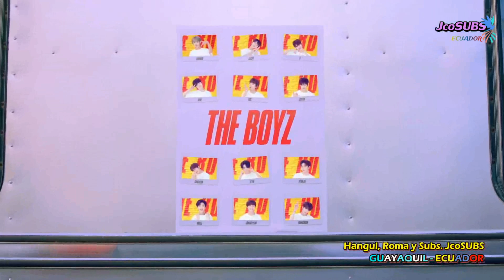THE BOYZ - I AM YOUR BOY(Hangul, Roma Sub. Español)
Recordando este MV de los chicos de THE BOYZ...

"I AM YOUR BOY" es la quinta canción de las 6 que forman parte de su album  THE FIRST estrenado el 6 de diciembre del 2017

BIOGRAFIA:

►Nombre: THE BOYZ (Internacional)
더보이즈 (deoboijeu) en Corea.
よりボーイズ (Yori bōizu) en Japón.
男孩 (Nánhái) en china.

►¿Por Qué 'THE BOYZ'?:
Porque los 12 como grupo quieren llegar a ser el grupo de chicos que capture la atención y el corazón de todo el mundo.
►Origen: Corea del Sur
►Número de integrantes: 12 chicos. (10 coreanos y 2 canadienses)

►INTEGRANTES:
* Sang Yeon (Líder, Vocalista y Bailarín)
* Jacob (Vocalista y Bailarín)
* Young Hoon (Vocalista y Bailarín)
* Hyun Jae (Vocalista y Bailarín)
* Ju Yeon (Vocalista y Bailarín)
* Kevin (Vocalista y Bailarín)
* New (Vocalista y Bailarín)
* Q (Vocalista y Bailarín)
* Ju Hak Nyeon (Vocalista y Bailarín)
* Hwall (Vocalista, Rapero y Bailarín)
* Sun Woo (Rapero, Vocalista y Bailarín)
* Eric (Vocalista, Rapero, Bailarín y Makn

►Debut: 06 de Diciembre del 2017.
►Nombre Fanclub Oficial: THE B'
►¿Por Qué 'THE B'?:
Es la abreviación de "THE BOYZ's Vitamin (Vitamina THE BOYZ) tiene el significado de los fans transformándose en la vitamina de THE BOYZ, ellos usan la letra B de "BOYZ"en vez de la letra V en inglés.
►Lema: "BEST WE THE BOYZ"
►Agencia:
Cre.Ker Entertainment (Corea del Sur)
​Sub-Agencia: Kakao M Corporation
Sony Music Japan (Japón)

JcoSUBS is an Ecuadorian Subber whose main objective is to subtitle projects that are short, shorts, movies and music videos of different languages and easy to translate into Spanish. Therefore, the work he does does not have any profit motive.
These are fan-made subs, done by fans for fans
We don´t intention to take ot has their own and take full credits of this material